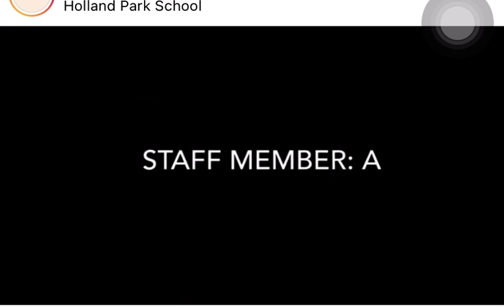Part 2/2 - Holland Park School - GROWLING at pupils. THREATENING EXPULSION!! 2021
Proof of toxic behaviour and mistreatment of students at Holland Park School.